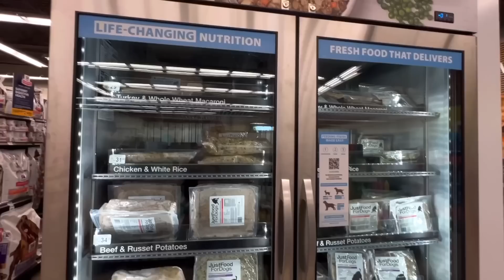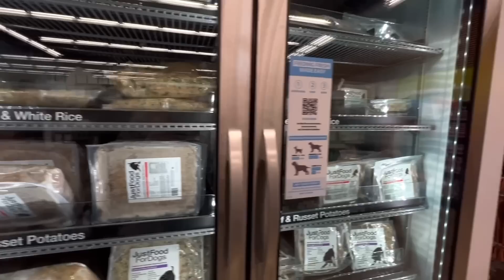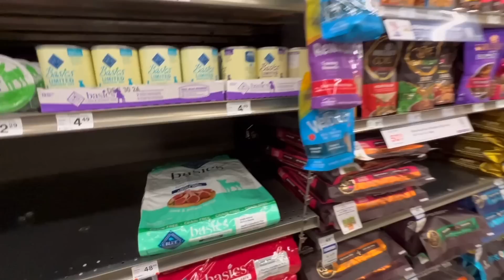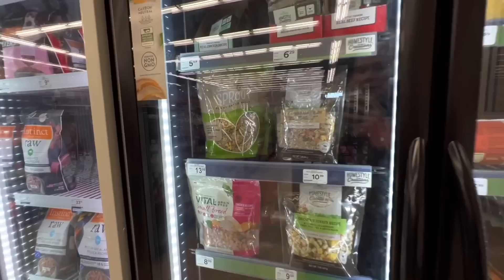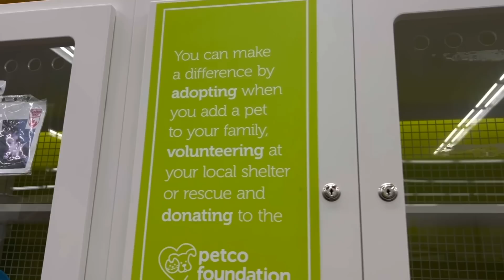Влог 5 | Зоомагазин | наш хамелеон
Наш поход в зоомагазин за едой нашему хамелеону!

инст @zukovka_usa
тик ток @zukovka_usa